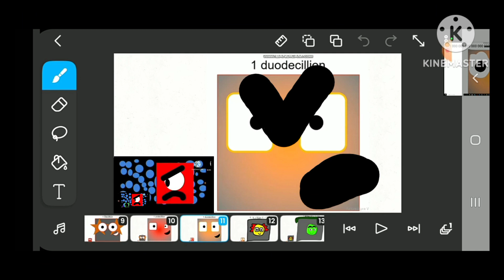Numberblocks Grounded Movie 4 (Fanmade)